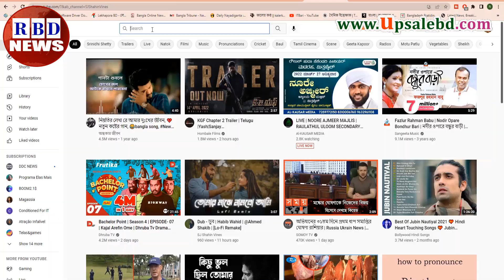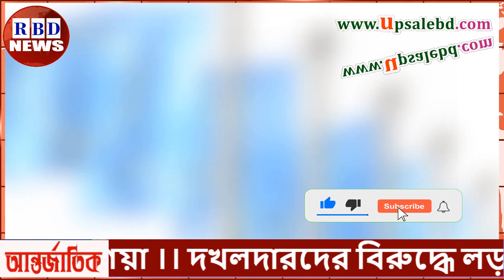আন্তর্জাতিক সংবাদ Today 10 April, BBC News, antorjatik sambad রাশিয়া ইউক্রেন সংঘাত |Russia vs Ukrain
Hi,

News Headline.

keyword.
bd news,
bdnews24 bangla,
bangladesh newspapers,
bangla news,
all bangla newspaper,
bdnews24,
আন্তর্জাতিক সংবাদ,
বিশ্ব সংবাদ,
ইরান,
তুরস্ক,
যুক্তরাষ্ট্র,
RBD News,
আজকের আন্তর্জাতিক সংবাদ,
international news,
আন্তর্জাতিক খবর,
আন্তর্জাতিক সংবাদ today,
সংবাদ আন্তর্জাতিক,
world news bangla,
ইরান আমেরিকা,
পাকিস্থান,
ভারত,
ইরানের আন্তর্জাতিক সংবাদ,
আন্তর্জাতিক ডেস্ক,
আন্তর্জাতিক খবর,
bbc news
news 24,
bd newspaper,
breking news today,
viral news,
top news bd,
hot news,
bangladesh,
probashi news,
probashider News,
RBD News,
bd youtube,
bd youtuber,
all news,
khobor,
bangladesh cricket,
interview,
Internetional News,

* ANTI-PIRACY WARNING *